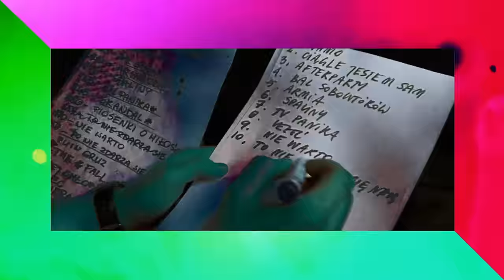Cool Kids Of Death - Wiemy wszystko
Music video by Cool Kids Of Death performing Wiemy wszystko. (C) 2012 Sony Music Entertainment Poland Sp. z o.o. na wylacznej licencji Chaos Management Group i Cool Kids Of Death